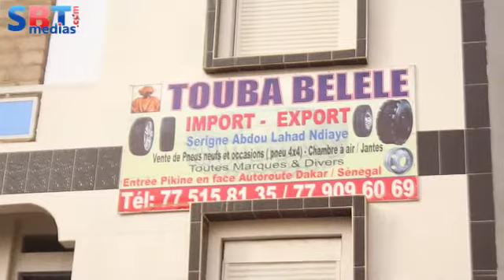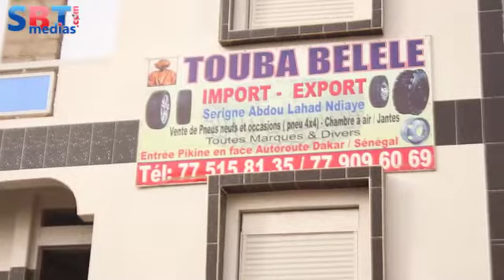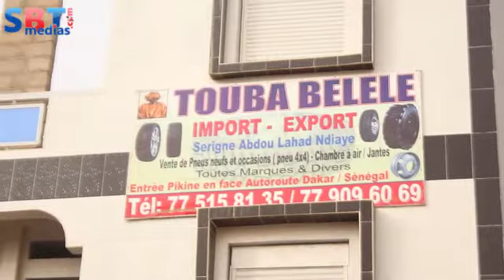Gningue production: j'ai des ambition dans l'aréne et j'envisage d'organiser de grand combat vip...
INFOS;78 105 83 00